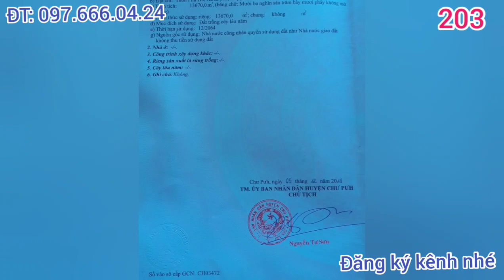(Đã Bán)HƠN 1,3 HÉC TA ĐẤT GIÁ BÁN TRỌN GÓI 350 TRIỆU. TẠI HUYỆN CHƯ PƯH GIA LAI ZALO 0976660424